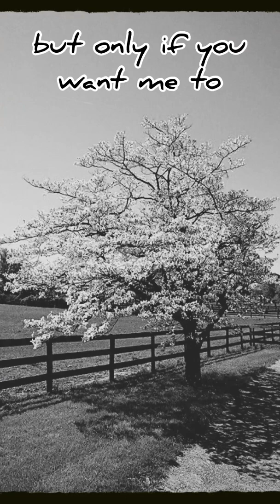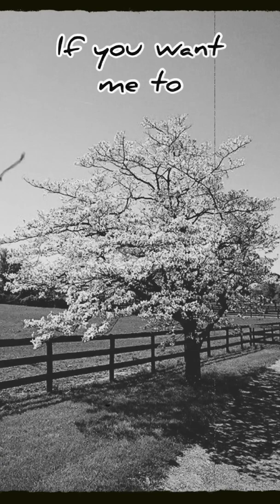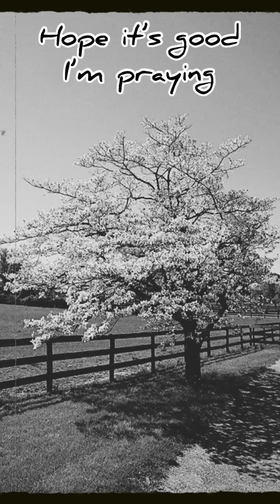The Dogwoods (If You Want Me To) Original song demo with lyrics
This song is called If You Want Me To.   We spent quite a bit of time putting this demo together to try and capture the right mood for the song.  We hope you like it.